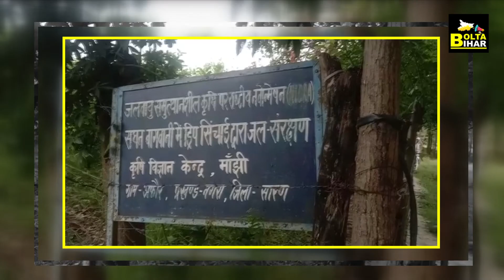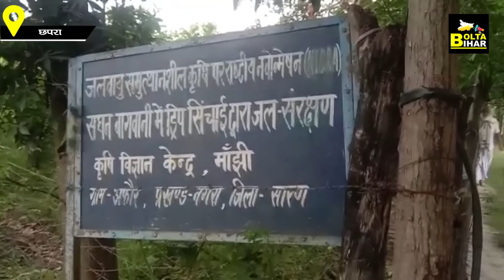Chhapra के नर्मदेश्वर गिरी किसानों के लिये बन गये मिसाल, खेती करके लाखों में कमा रहे हैं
देखें वीडियो...बिहार में भी मौसंबी की खेती, छपरा के किसान लाखों में कर रहे हैं कमाई, साथ में और भी कुछ